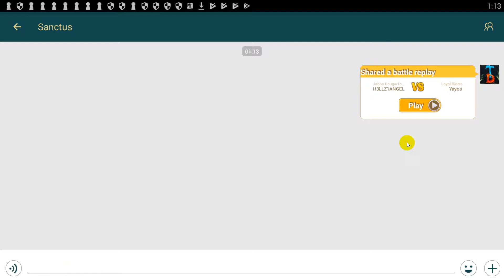Art of Conquest UPDATE 1 15 3 – FULL REVIEW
Waited a couple days before all fixes are coming, and here I present you a full review for upcoming update 1.15.3. You will know the new things that are come to world of Nore, little changes, that no one talked about, new race, journey to the void and many other.

¦¦¦ For Tips and Support ¦¦¦:
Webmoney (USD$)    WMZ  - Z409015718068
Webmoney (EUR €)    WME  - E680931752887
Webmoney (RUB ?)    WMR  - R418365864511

Game Description

◆ "This new strategy game gives you full control in a world full of dwarves, magic, and monsters. It’s the perfect marriage of MMO and strategy" - PocketGamer

◆ "Art of Conquest could very well be the mobile game fantasy and strategy fans have been waiting for " - App Spy

◆ "Players take full control of the battle. Art of Conquest is a breath of fresh air in the world of base-building strategy games"- 148Apps

◆ "The mobile RTS I never knew I wanted to play"- HaoGamers

◆ "A fascinating mix of many disparate genres all mixed into one title"- TouchArcade

◆ "A genre hybrid that blends RPG, RTS and MMO together to create something special" - DVS Gaming

◆ "AoC reminds me of strategy games I played as a kid, but with much better gameplay and perfect for the mobile platform"- Kripparrian, Twitch & Youtube Content Creator

Explore a huge magical world!

Besiege enemy strongholds to expand your kingdom, slay nefarious dragons with a band of legendary heroes, and challenge players around the world to epic real-time battles!

FEATURES

● CHALLENGE your friends to thrilling real-time duels
● COMMAND hundreds of individual troops on a single - breathtaking field of battle
● SUMMON dozens of mythical heroes, each endowed with powerful abilities
● CHOOSE from five mighty races to raise your army
● BUILD your stronghold and besiege the enemy
● SIX embittered kingdoms strive to survive
● EXPLORE the beautiful, hand-crafted world of Nore
● DEFEAT evil bosses and loot unfathomable rewards

Dont mind this tags and just scroll ;)

In this video:

Art of Conquest
Art of Conquest
Art of Conquest

Art of Conquest Tips and Tricks

Art of Conquest TEO Divinity

Art of Conquest how to play